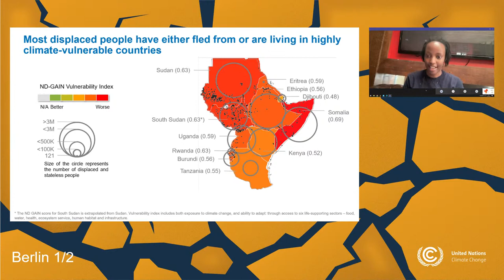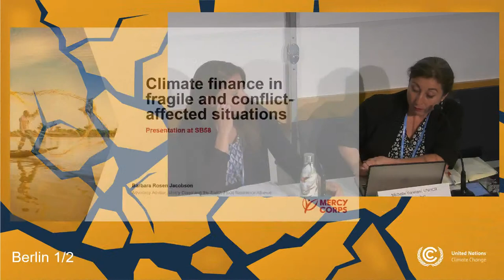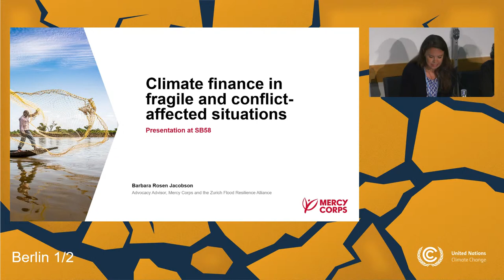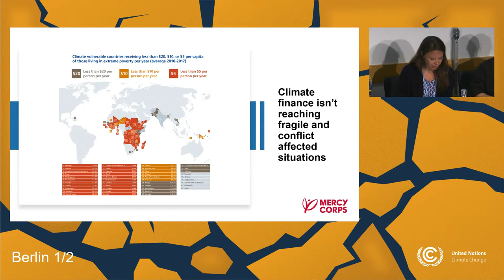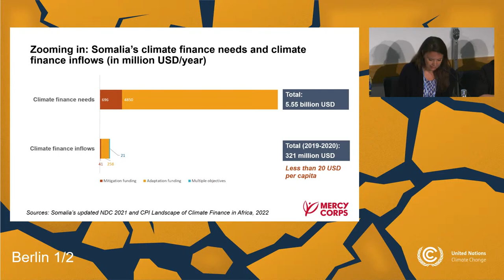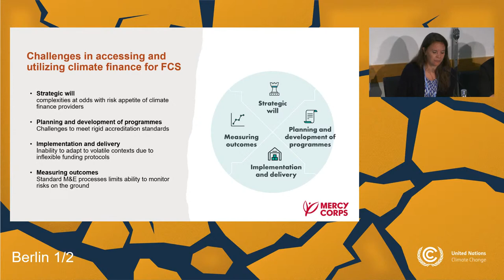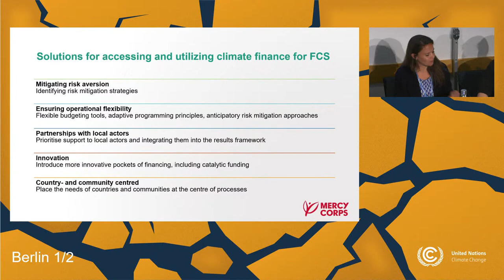Reaching the most vulnerable: Climate action in fragile and conflict affected contexts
With Relief, Recovery and Peace an emerging theme for COP28, this event considers how climate action can reach vulnerable communities facing multiple sources of risk - advancing partnerships and approaches to build adaptative capacity and address loss and damage in fragile/conflict-affected contexts

Speakers:
Carina Bachofen, Red Cross Red Crescent Climate Centre, Rose Kobusinge, YOUNGO and TFD, Grazia Pacillo, CGIAR FOCUS Climate Security Team, Jeniffer Koinante, Yiaku Laikipiak Trust, Thomas Mango, Bunyala Development Forum, Barbara Rosen Jacobson, Mercy Corps, Michelle Yonetani, UNHCR

Organizer:
Office of the United Nations High Commissioner for Refugees (UNHCR)
International Center for Agricultural Research in the Dry Areas (ICARDA)
International Committee of the Red Cross (ICRC)